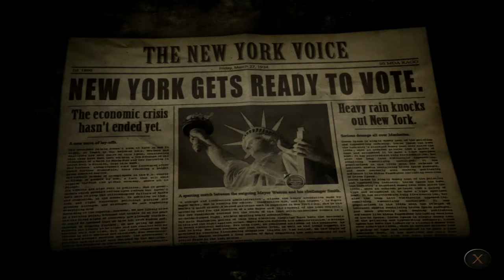Face Noir (Part 2) HD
I figure out why I can't open up the inventory screen and then we go about making LOADS of progress. Anywho we change thermostate settings, pick a lock, eat some old candy, take some photo-ma-garphs, and get screwed by a cabbie. :D